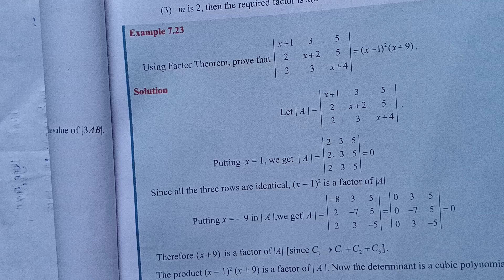11th Maths/Ch:7/Example:7.23-Samacheer syllabus